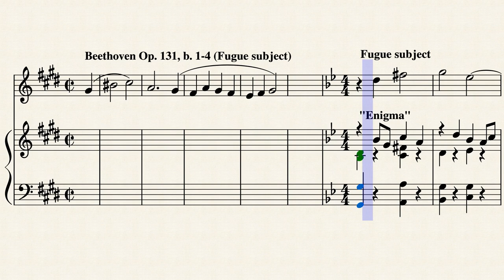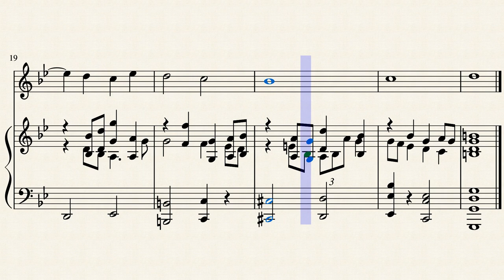Elgar's "Enigma" SOLVED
The hidden counterpoint to Elgar’s “Enigma” is the fugue subject of Beethoven’s String Quartet No. 14 (Op. 131).

Beethoven’s 12-note subject plays “through and over” Elgar’s theme, even generating a characteristic 9-8 suspension with the bass correctly prepared and resolved.

The final five notes of Beethoven's theme are rhythmically augmented, simultaneously hiding and providing the clue to the hidden counterpoint.

Until now, the only melody found close to being a suitable counterpoint was “Auld Lang Syne” transposed to the minor key, but its impression is far from being a missing melodic line.

By contrast, the true counterpoint can be found by a simple and logical process of deduction from the music Elgar has written.

We can assume that, in bars 5-7 of Elgar’s theme, the only possible counterpoint is provided by the consecutive scale degrees 3-4-5 (B-flat-C-D). Anything more complex would be in conflict with Elgar’s melody.

We can also assume that the note at the beginning of Elgar’s bar 4 must be a D, because this is the missing note in the full chord.

Following this logic, the hidden note between the D and the final three notes must be a C. This is made evident by the harmonic rules of contrary and stepwise motion.

With the final five notes now in place, the options are limited enough to determine a well-known and self-contained melody ending with this melodic contour.

There is only one possible theme, which also happens to begin one of the most important and revered works in the musical canon.

When we put Beethoven’s theme in place, it is found that the first seven notes fit perfectly in counterpoint, and – as further evidence we are correct – they do not require any rhythmic adjustment.

Conjectures based on this hypothesis :

(i) The inscription "for Fuga" appears in pencil above Elgar's first sketch of his melody (view the manuscript online at the British Library website) because the "Original Theme" was a countersubject to Beethoven's fugue.

(ii) Elgar composed 14 variations because Op. 131 is Beethoven's 14th string quartet.

(iii) It is uncontroversial that the famous "Nimrod" variation was inspired by Beethoven's "Pathétique" Sonata following a conversation between Elgar and August Jaeger about the sublime qualities of Beethoven's slow movements. This provides evidence of motive for Elgar also to have chosen the Adagio of Op. 131 to underpin the work.

Solution first proposed in 2020 by Edward P. Gannon.

Errata : (i) bar numbering is incorrect, and should reset to 1 at the beginning of the Elgar (ii) at the end of Elgar's bar [6] there should be a double bar line, marking the end of the theme.